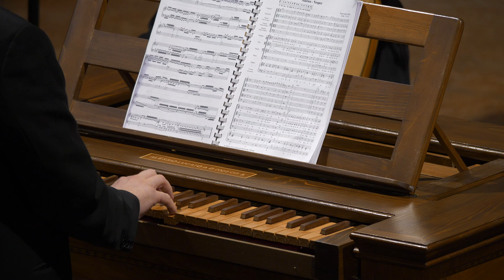Rupert Ignaz Mayr | Marienvesper - Regina coeli laetare, alleluia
Rupert Ignaz Mayr (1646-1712)  Marienvesper - Regina coeli laetare, alleluia
Capella Lanensis

FESTIVAL GEISTLICHER MUSIK
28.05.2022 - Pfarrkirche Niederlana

Federico Fiorio - Sopran
Matteo Pigato - Alt
Roberto Rilievi - Tenor
Niccolò Porcedda - Bass
Josef Höhn - Violine
Andrea Ferroni - Violine
Marion Palfrader - Viola
Ester Carturan - Viola
Nathan Chizzali - Violincello
Francesco Maria Cataldo - Kontrabass
Alessandro Baldessarini - Chitarrone
Marian Polin - Orgel & Leitung

00:00 Toccata primi toni (J. J. Walther 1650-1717)
02:07 Deus in adjutorium meum intende
02:16 Domine ad adiuvandum me festina
03:20 Dilectus meus
04:40 Dixit Dominus
06:46 Quo abiit dilectus tuus
07:52 Laudate pueri dominum
10:07 Quae est ista (B. A. Aufschnaiter 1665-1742)
15:50 Maria plena gratia
16:48 Laetatus sum in his
19:20 Dum esset rex
20:31 Nisi dominus
22:49 Sancta Maria, mater dei
30:55 Benedictus deus
31:52 Lauda Jerusalem dominum
34:24 Ave maris stella (J. Stadlmayr 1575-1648)
39:06 Magnificat anima mea
40:09 Magnificat anima mea
44:32 Regiana coeli laetare (G. Aichinger 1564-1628)